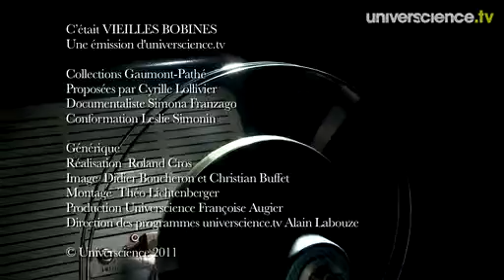Mission française en Terre Adélie, 1959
l'histoire de la science